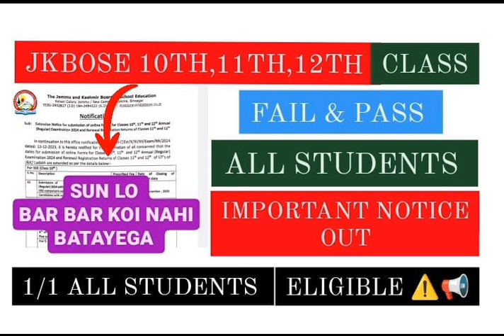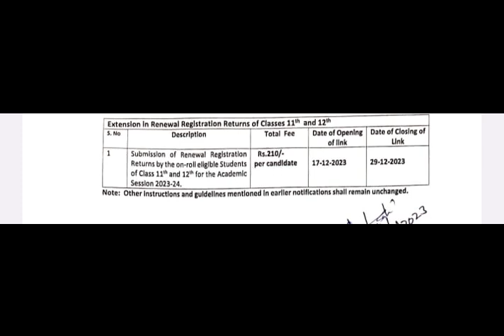Important Notice: JKBOSE Class 10th, 11th, 12th Open Now/ jkbose Admission open Annual regular 2023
jkbose class 10th result 2023 private
jkbose class 11th result
Admissions Alert: JKBOSE Class 10th, 11th, 12th Open Now

1. "JKBOSE 10th Class Result 2023 Official Announcement"
2. "Check Your JKBOSE Class 10th Result 2023 Private Candidates"
3. "What to Expect: JKBOSE 10th Class Result 2024 Updates"
4. "Step-by-Step Guide: JKBOSE 10th Result 2023 Checking Process"
5. "Highlights of JKBOSE 11th Class Result 2023 Jammu Division"
6. "Latest Update: JKBOSE Class 11th Result Declaration News"
7. "Explore JKBOSE Class 10th, 11th, 12th Admissions 2023 Details"
8. "Don't Miss Out: JKBOSE Annual Regular Admission 2023 Open Now"
9. "Key Dates for JKBOSE Class 10th, 11th, 12th Admissions 2023"
10. "Insider Tips: JKBOSE Admission Process Explained 2023"
11. "Must-Know: JKBOSE Annual Regular Admission 2023 Guidelines"
12. "Unlocking Opportunities: JKBOSE Class 10th, 11th, 12th Admissions"
13. "Be Informed: Key Information about JKBOSE 10th Result 2023"
14. "Private Candidates Alert: JKBOSE 10th Result 2023 Updates"
15. "What's Next? JKBOSE Class 10th Result 2024 Predictions"
16. "Breaking News: JKBOSE 10th Result 2023 Highlights"
17. "Insider Scoop: JKBOSE 11th Class Result 2023 Revealed"
18. "Your Guide to Success: JKBOSE Class 11th Result Unveiling"
19. "Admissions Alert: JKBOSE Class 10th, 11th, 12th Open Now!"
20. "Plan Your Future: JKBOSE Annual Regular Admission 2023 Tips"
21. "Upcoming Events: JKBOSE Class 10th, 11th, 12th Admissions 2023"
22. "Crucial Info: JKBOSE 10th Result 2023 Announcement Date"
23. "Private Candidates Watch: JKBOSE 10th Result 2023 Latest News"
24. "Insights and Analysis: JKBOSE Class 10th Result 2024 Expectations"
25. "Trending Now: JKBOSE 10th Result 2023 Viral Updates"
26. "Watch Out: JKBOSE 11th Class Result 2023 Jammu Division Insights"
27. "Stay Tuned: JKBOSE Class 11th Result Latest Developments"
28. "Exclusive: JKBOSE Class 10th, 11th, 12th Admissions 2023 Insider Info"
29. "Essential Steps: JKBOSE Annual Regular Admission 2023 Process"
30. "In-Depth Guide: JKBOSE Class 10th, 11th, 12th Admissions 2023"
31. "Top Picks: JKBOSE 10th Result 2023 Expert Recommendations"
32. "Behind the Scenes: JKBOSE 10th Result 2023 Unveiled"
33. "Private Candidates Exclusive: JKBOSE 10th Result 2023 Insights"
34. "Future Prospects: JKBOSE Class 10th Result 2024 Predictions"
35. "Insider's Take: JKBOSE 10th Result 2023 Exclusive Details"
36. "Critical Alert: JKBOSE 11th Class Result 2023 Jammu Division Update"
37. "Stay Updated: JKBOSE Class 11th Result Latest Information"
38. "Early Bird Advantage: JKBOSE Class 10th, 11th, 12th Admissions 2023"
39. "Pro Tips: JKBOSE Annual Regular Admission 2023 Success Strategies"
40. "JKBOSE Admissions Buzz: Class 10th, 11th, 12th Open for 2023!"

1.
2.
3.
4.
5.
6.
7.
8.
9.
10.
11.
12.
13.
14.
15.
16.
17.
18.
19.
20.
21.
22.
23.
24.
25.
26.
27.
28.
29.
30.
31.
32.
33.
34.
35.
36.
37.
38.
39.
40.